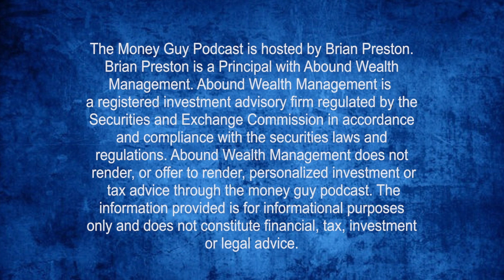Here Is Some Financial Advice You Can't Afford To Ignore...